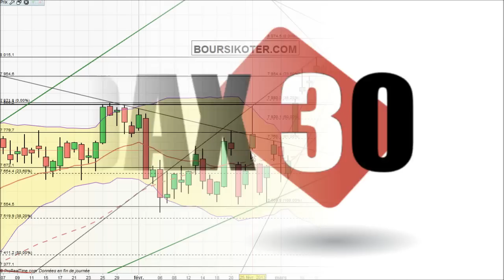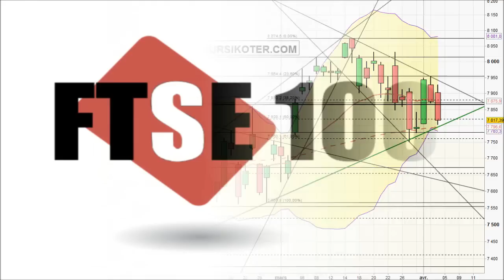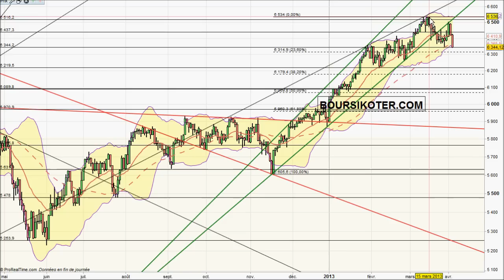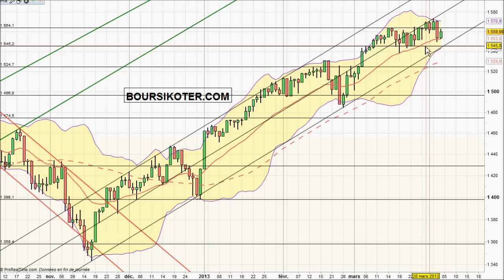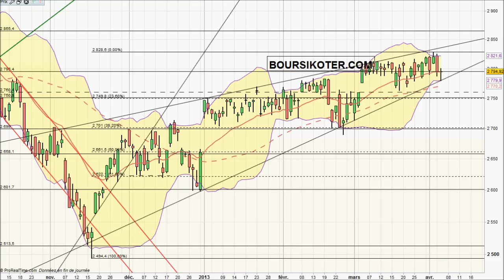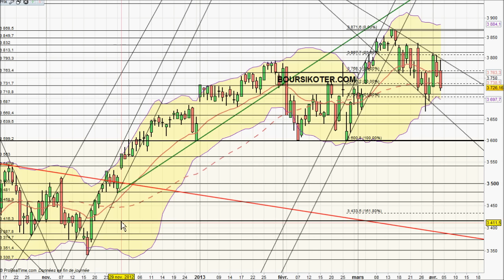Analyse video des indices mondiaux du 05/04/2013 par boursikoter.com